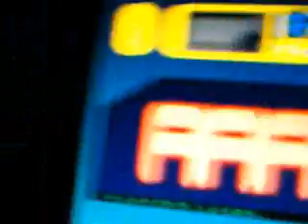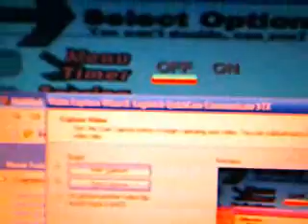Akuma Plays - eric's permobil (oni)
AAAA, bitches.